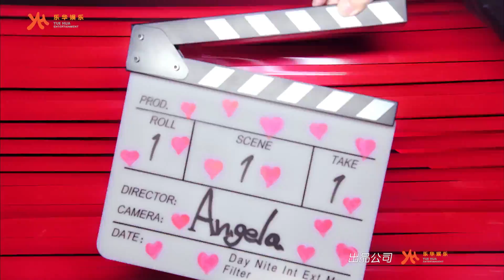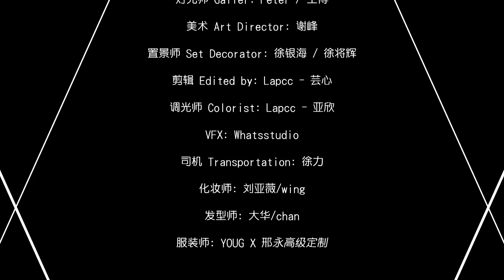安又琪 - 口红糖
不做心机婊，不做虚荣婊，要做生活缪斯，最擅长的舞曲，最性感的音乐态度。化身口红天使，风靡掌控全场，安又琪就是要你Fun。安又琪最擅长的舞曲全面升级，琪妙追爱物语全面驾临！女性最熟悉的口红，炫目诱惑千变万化，却让人迷失丧失原本的真实模样。歌曲讽刺在爱情里诸多争奇斗艳，虚荣搞鬼，只有自我掌控，才能找到对的自己，绽放出专属自己的绝美。